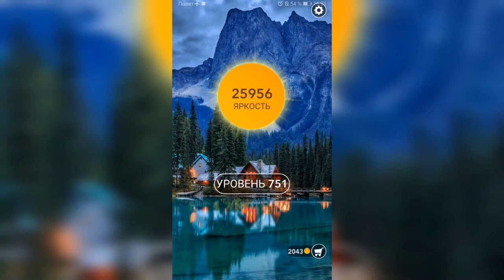Word / Слово Крест: Поиск русского кроссворда / Уровень 751